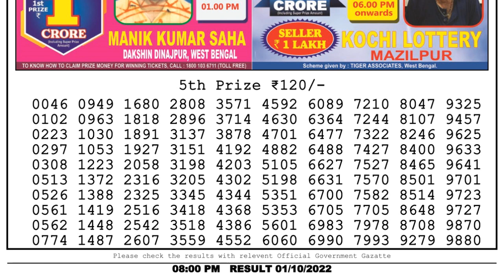🔴Dear Lottery Sambad Live 8pm today 01.10.22 Nagaland State Lottery Result